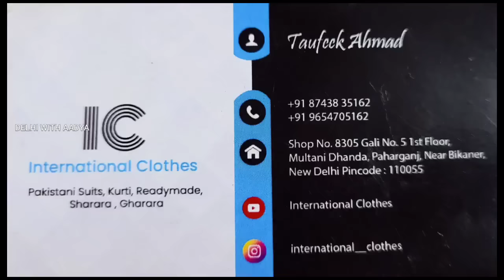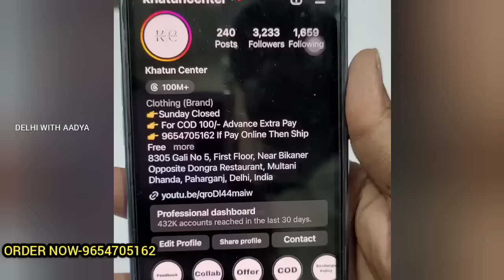होलसेल रेट मे एक पीस लो🤗|| Pakistani Ready To Wear Suit|| DelhiAadya || Latest Bridal Pakistani Suit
Name : Taufik Ahmad (International clothes)
Address : Shop No. 8305 Arora Store Gali No. 5 1st Floor, Multani Dhanda, Paharganj, Near Bikaner, New Delhi
Pincode : 110055

Shop Timing
11am To 7pm
Sunday Closed

YouTube 👇 International Clothes

aadya vlogs
aadya delhi
laal quila
sadarbazar

Bridal Suit
Bridal Suit collection
Bridal SuitLatest design
Bridal Suit Haul
Bridal Suit Designs
Bridal Suit 2023
Suits Chandni Chowk
Suits IN delhi
Suit Market Chandni Chowk
partywear Suit
partywear suit haul
parywear Suit online
partywear Suit review
partywear Suit collection
partywear Suit latest desine
partywear Suit makeup

sharara suits
Gown Design
gown frock
delhi tour
delhi vlog
delhi news
delhi live
delhi weather
delhi shopping
delhi market
delhi monuments
delhi aadya
aadya delhi
delhi haat
delhi events
delhi lovers
childhood delhi
delhi location
DELHI
DELHI MARKET
DELHI TOUR
NEW DELHI
DARYAGANJ MARKET
DELHI HAAT
DELHI CHOR BAZAR
DELHI POLICE
DELHI METRO
DELHI WEATHER
DARYAGANJ BOOK MARKET
DARYAGANJ RESTUARANT
JAMA MASJID